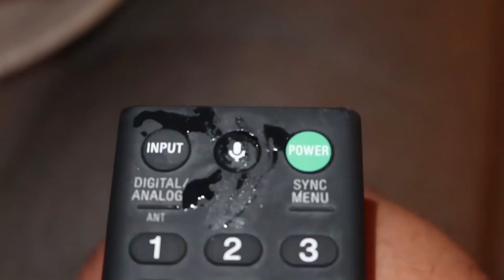PRIMEIRA AULA DE NATAÇÃO DA BIA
goo.gl/i1PjqB